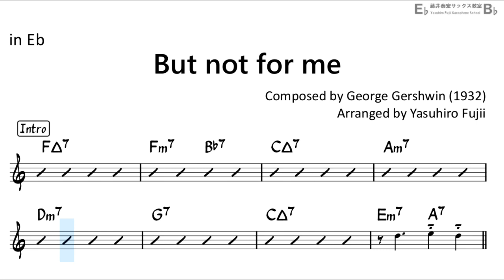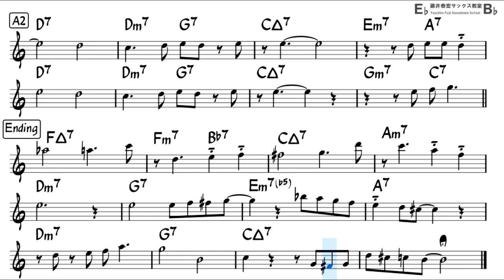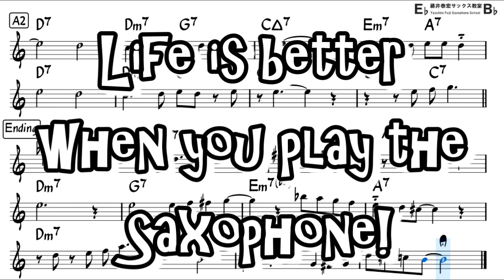But not for me - Backing Track with Sheet Music for Alto Sax